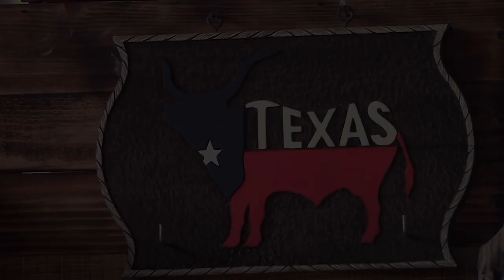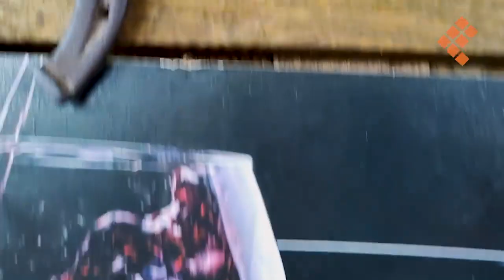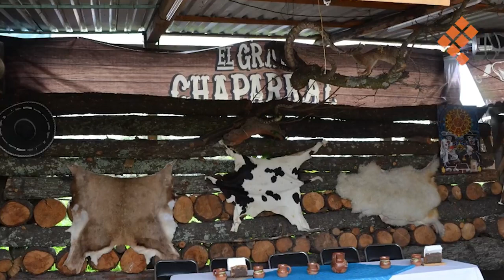OFFICIAL QUADRATÍN TLAXCALA ENTREVISTA EL GRAN CHAPARRAL